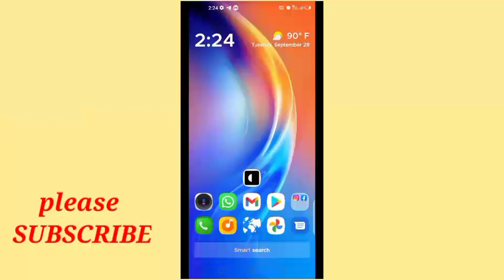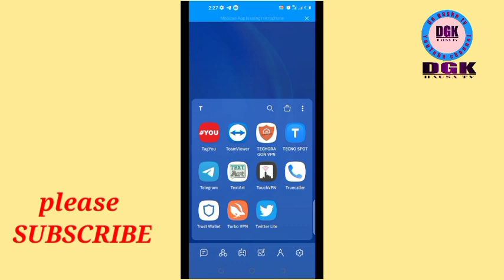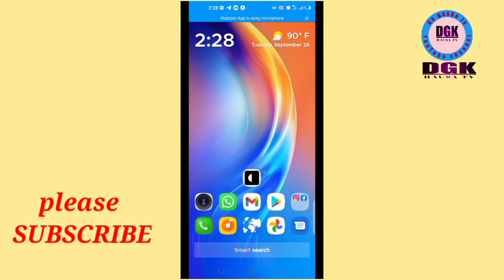Yadda Zaka Samu Kyautar 500mb Na data Alayinka Kullum